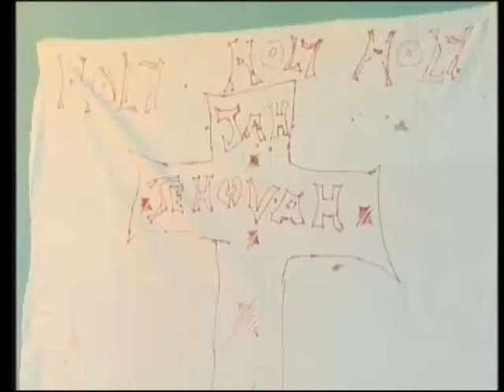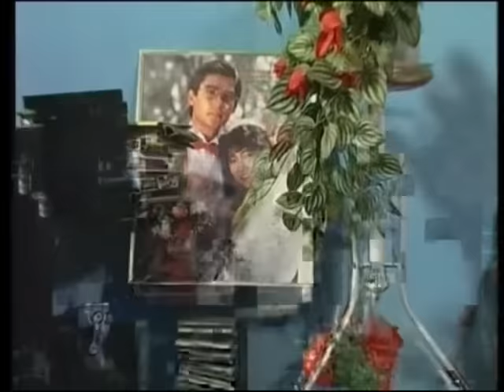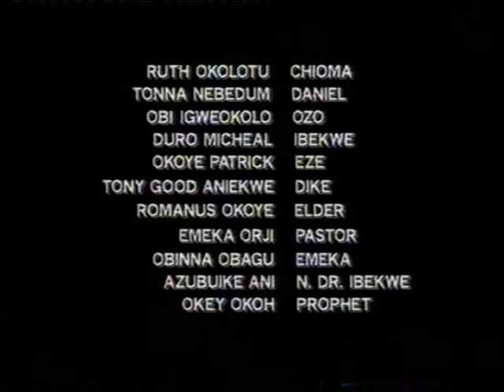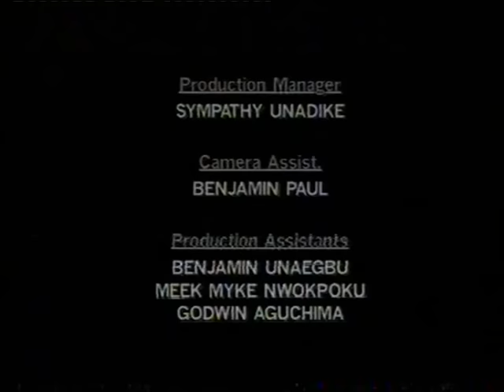MY MOTHER-IN-LAW WILL NEVER LET ME HAVE PEACE IN MY HUSBANDS HOUSE (PATIENCE OZOKWOR)-AFRICAN MOVIES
Okoro ( PETE ENEH) is in dire need of a male child, in other to get his wish, he marries another wife to the consternation of his first wife. The eventual birth of his son triggers another event.